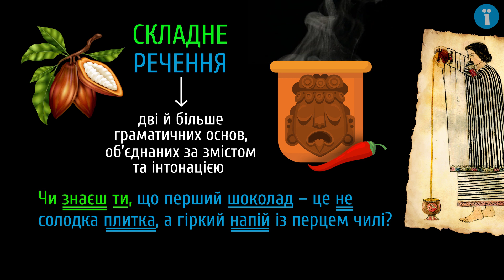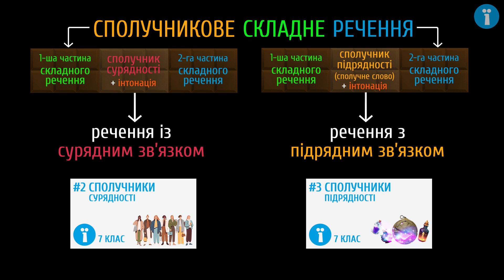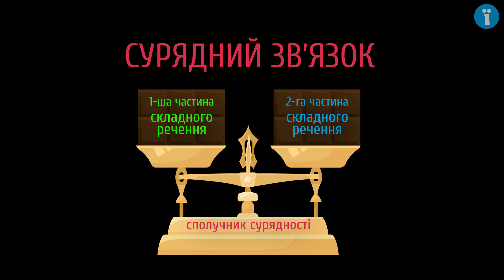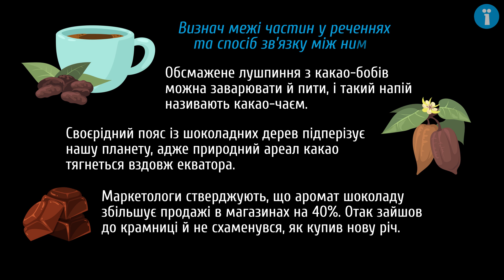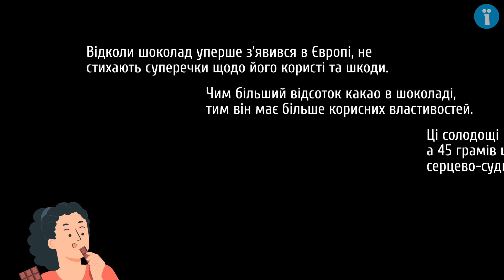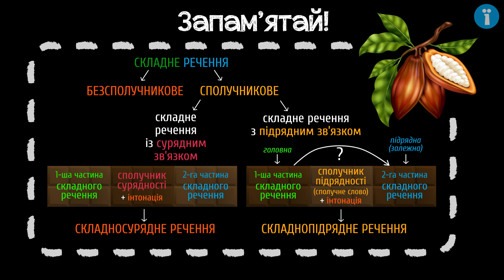Складні речення із сурядним та підрядним зв’язком #3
Поговоримо про те, як пов’язані між собою плитка шоколаду та наука.

Із цього уроку ти дізнаєшся:
- про сурядний та підрядний зв’язок;
- про складні речення із сурядним та підрядним зв’язком;
- про те, які речення називають складносурядними й складнопідрядними.

Джерела інформації:
Поперечна Д. 5 корисних та шкідливих продуктів для ротової порожнини [Електронний ресурс] / Дарія Поперечна // Українська правда: ЖИТТЯ. – 2020. – Режим доступу до ресурсу
Ren Y. Chocolate consumption and risk of cardiovascular diseases: a meta-analysis of prospective studies [Електронний ресурс] / Y. Ren, Y. Liu, X. Sun // Heart, Volume 105, Issue 1 – Режим доступу до ресурсу
Lindstrom M. Buyology: Truth and Lies About Why We Buy / Martin Lindstrom., 2010.

Відповідає чинним вимогам МОН України. Відеоуроки пройшли експертизу ДУ «Український інститут розвитку освіти».

 - додаткові матеріали.

Таймкоди:
0:01 - шоколад і наука
0:30 - сурядний і підрядний зв'язок
3:45 - тренувальна вправа
5:35 - запам’ятай!

Сценарій: Наталя Кідалова
Озвучування: Олена Ярнова
Тизер: Наталя Кідалова
Консультування: Анна Семчишина
Монтаж: Петро Тесленко
Редагування звуку: Олена Ярнова
Анімація: Петро Тесленко
Редагування тексту: Наталія Зубик
Контроль якості: Ірина Лучин